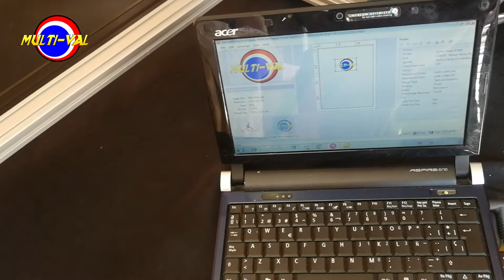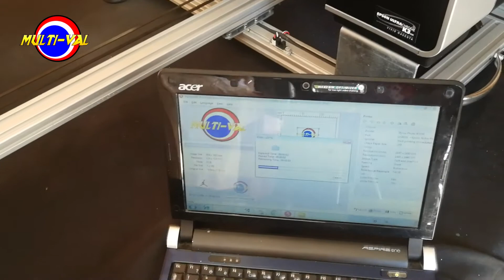Impresión en Bolsa de Papel con DTG Casera (Print To Garment Printer).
Leyenda de artículos del vídeo:

- Perfil de aluminio:
- Amazon España

- Tinta digital textil para impresora Epson:

Si os queréis subscribir a mi canal os dejo el enlace directo

Descripción:

En este vídeo os enseño como se puede imprimir mediante la impresión directa (DTG) sobre una bolsa blanca y con el AcroRIP 9.0.3.

La impresora de camisetas está basada en un Epson R3000 , con CMYK y además de los 4 colores blancos.